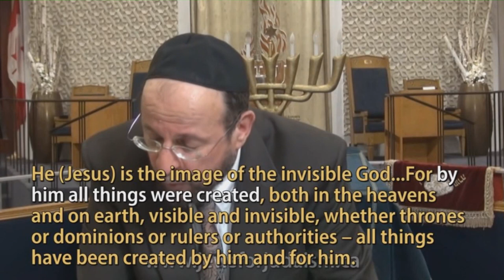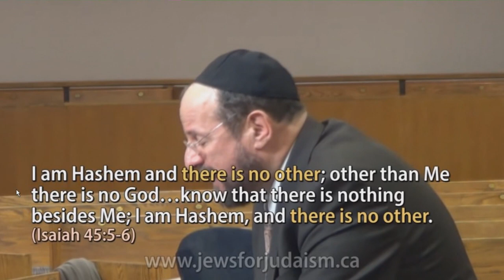In response to Jews for Judaism part 11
Is anything too hard for God?